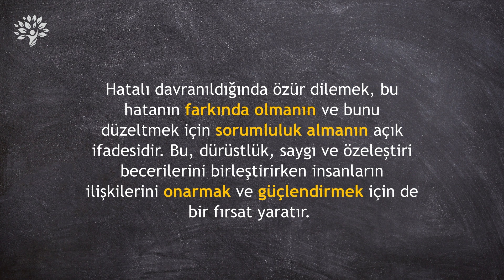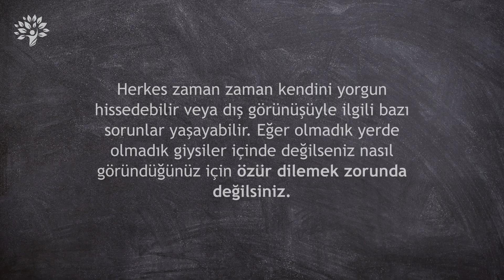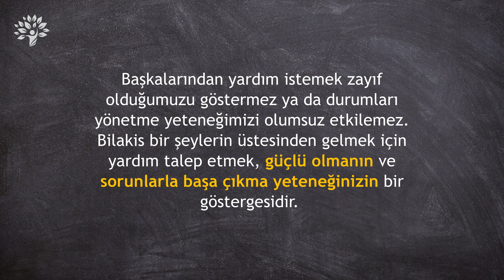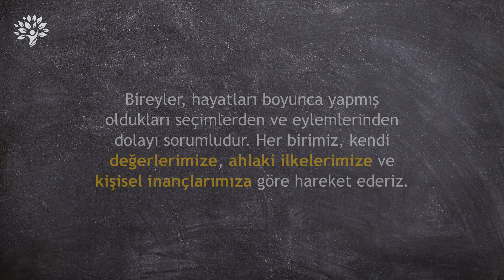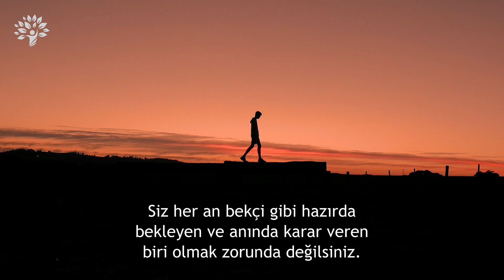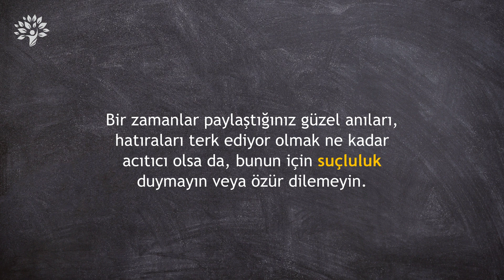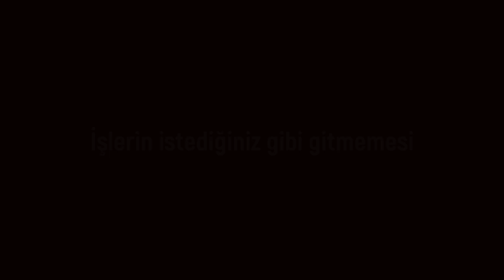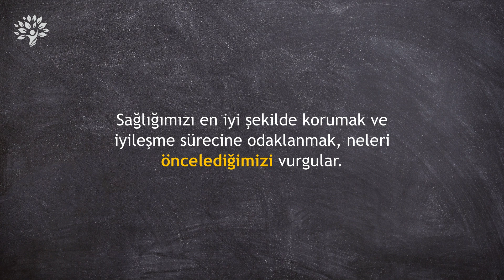Böyle Durumlarda Asla Özür Dileme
İnsanların hatalarını kabul etme, başkalarını anlama ve empati gösterme kapasitesini yansıtır.

Hatalı davranıldığında özür dilemek, bu hatanın farkında olmanın ve bunu düzeltmek için sorumluluk almanın açık ifadesidir. Bu; dürüstlük, saygı ve özeleştiri becerilerini birleştirirken insanların ilişkilerini onarmak ve güçlendirmek için de bir fırsat yaratır.

Özür dilemek, bir kişinin olgunluğunu ve karakterini de gösterir. Kendi hatalarını kabul etme cesareti, başkalarına saygı duymanın ve birlikte yaşama becerilerinin bir göstergesidir. Ancak bazen sadece başkalarının ne düşündüğüne çok fazla önem verdiğimiz için özür dileriz. Karşımızdaki insanlar bu aşırı özür dileme eğilimimizi zayıflık, güvensizlik ve yeteneksizlik olarak algılayabilirler. Bu videoda aslında özür dilemenin gereksiz olduğu bazı durumları ele alıyoruz.